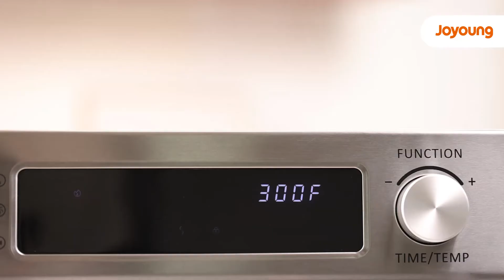Joyoung | SteelMan Air Fryer Oven | Unboxing & How to use